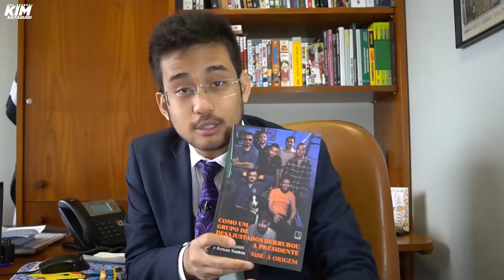Os bons têm que entrar pra POLÍTICA!